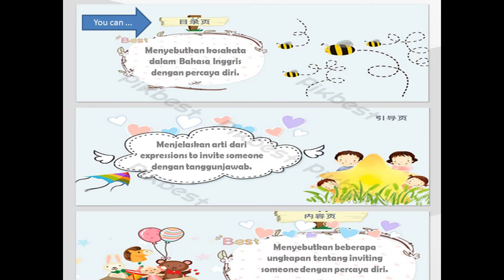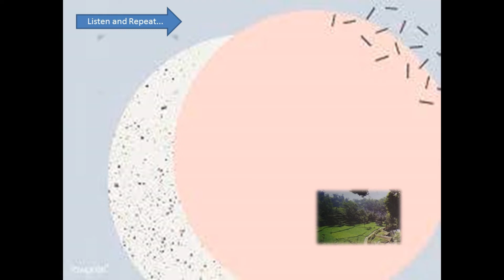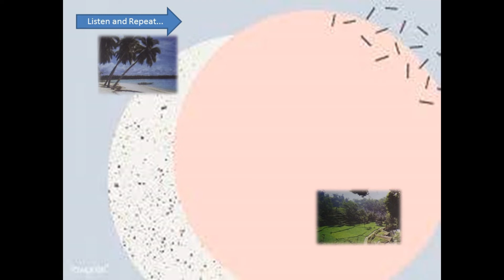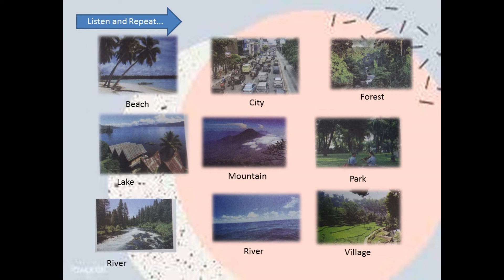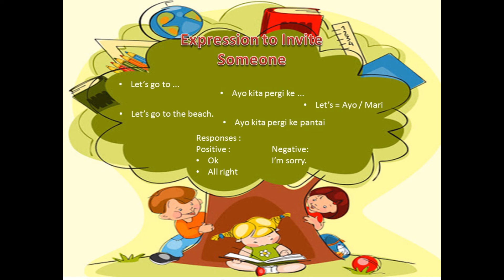The Ninth Chapter, "Let's Go to the Lake!" For the 4th Grade.